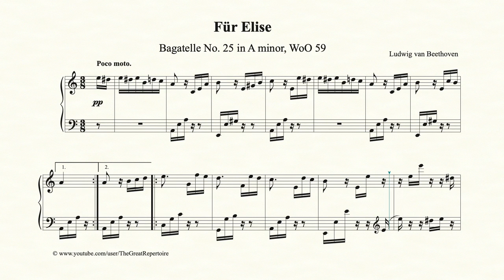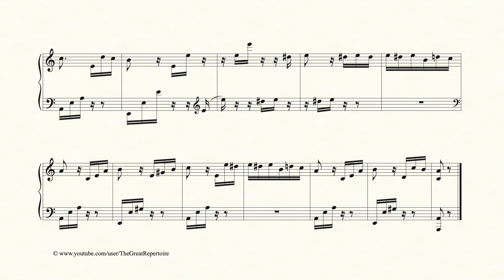Beethoven, Für Elise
Beethoven, Für Elise, Piano

Musical analysis:

00:00 Intro
00:03 Main theme in A minor, repeated once
00:26 Second theme followed by the first theme, repeated once
01:08 Modulating to C major, releative major of A minor, followed by a return to the main theme in A minor
02:09 Tonic pedal point (on A), ending with a perfect cadence in A minor
02:44 Return to the main theme, finishing with a perfect cadence in A minor